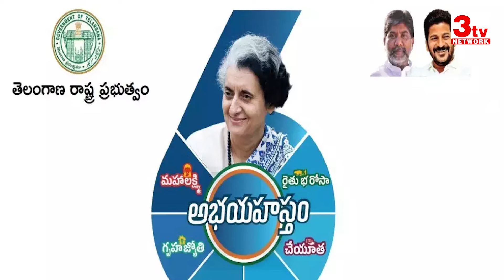Cheap Politics of CM Revanth Reddy and Bandi Sanjay I Srisail Reddy Panjugula